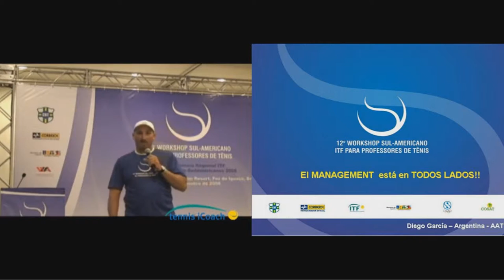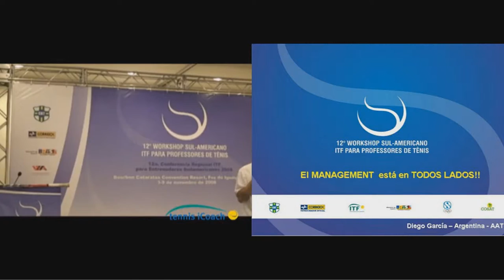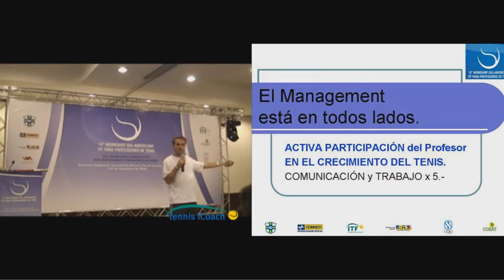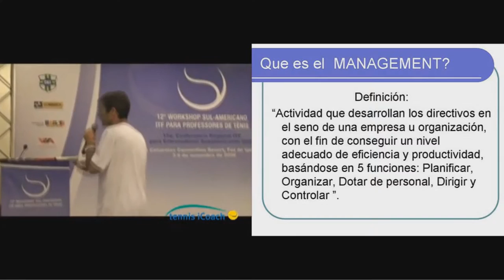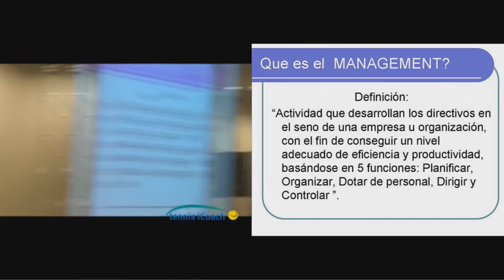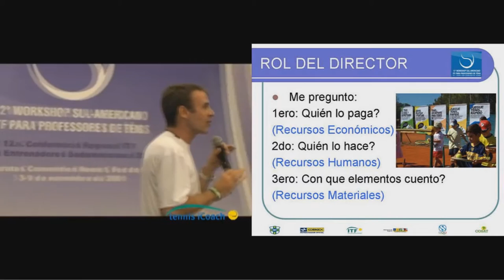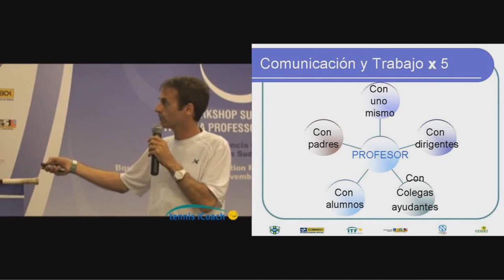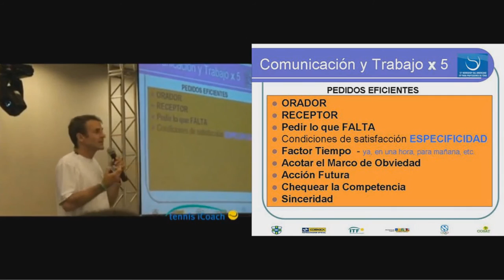Como ser un buen director - Diego García - 1 de 4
Diego García nos detalla lo que debemos considerar para dirigir una academia de tenis de la mejor forma.

Tags/ignorar
The Best Game Of Tennis Ever? | Australian Open 2012
Crazy moments in Tennis Ever !
Tennis is Magic
Tennis Topspin Cheat: How to Get Topspin Even if a Beginner (Top Speed Tennis)
How To Hit A Clean Tennis Shot
Top 10 Most Wasted Talents in Tennis
Roger Federer vs Novak Djokovic 2016/01/28 SEMI FINAL tennis highlights HD720p50 by ACE
ATP Tennis - Top 10 Sportsmanship moments (HD)
Tennis Training: How To Hit Your Forehand With More Topspin!
Tennis Best Points Ever (Part 1) HD
Top 5 moments at Roland Garros - Emotions